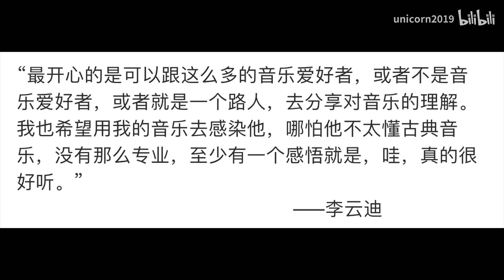【李云迪】琴边故事·童话镇——古典乐是美妙的、经典的、值得付出的，春天来啦，所有琴童们都要打起精神，每天穿得美美的，带上饮料去练琴嗷！